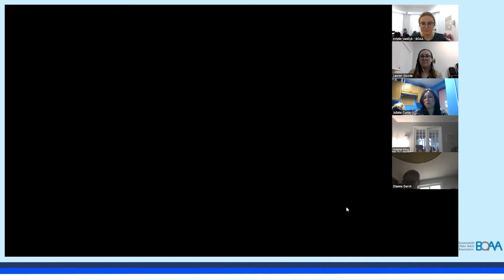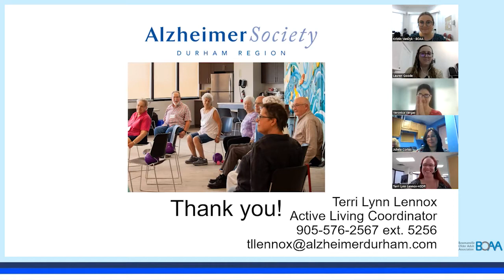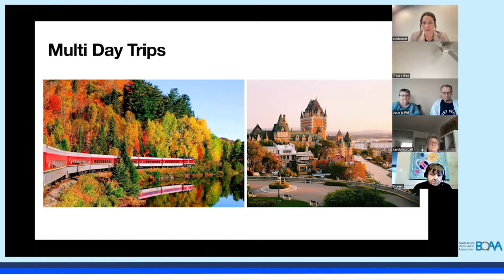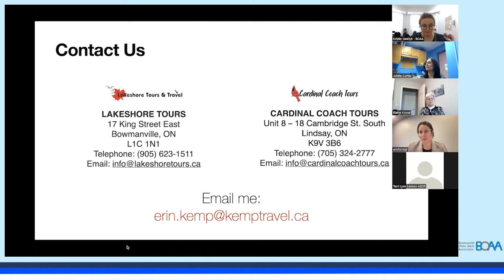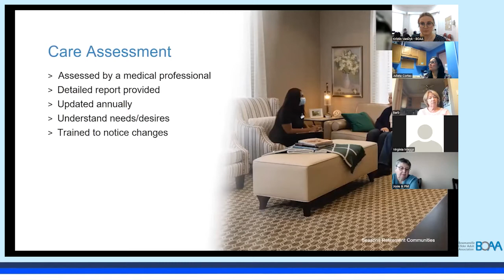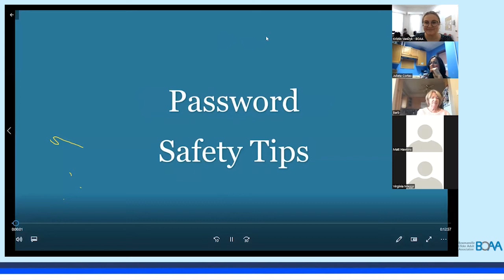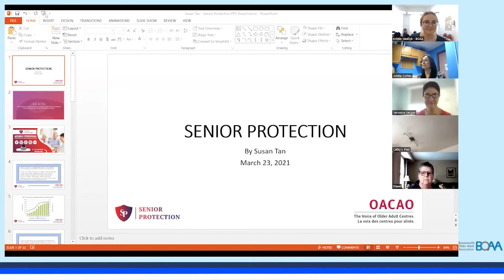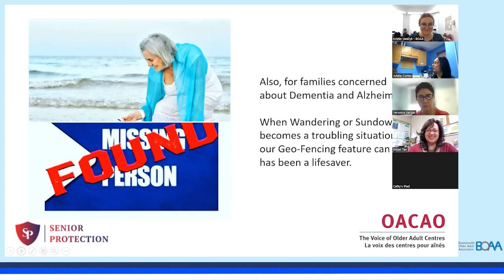OACAO Morning Presentation March 23rd, 2022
OACAO - Virtual Active Living Health Fair 2022 Morning Session

Recorded March 23rd for our first ever Virtual Active Living Health Fair on ZOOM.  It was day full of fun and health.

This event was entirely FREE

If you have any questions regarding this event please don't hesitate to reach out.

BOAA’s VISION is to inspire our members to be independent, active, healthy, empowered and socially connected. Our commitment to our members and supporters is that we will continue to deliver exceptional programming and information to provide them with what we do best. We are currently offering telephone and online virtual programming with many programs and events to choose from - all free of charge for BOAA members. Questions?